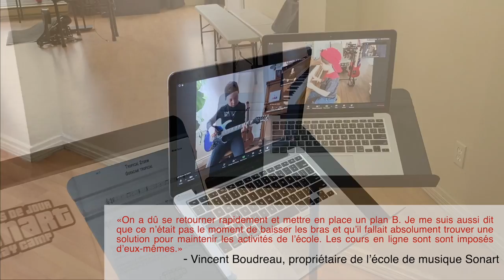Cours de musique à distance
Les écoles de musique privées mettent les bouchées doubles en ce moment afin d’offrir une continuité à leurs élèves.